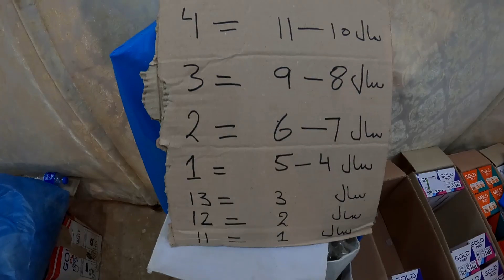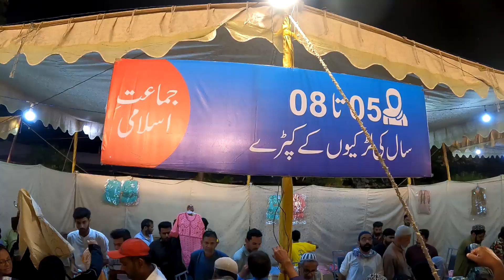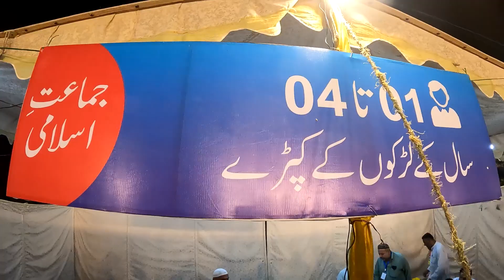10 Hazar Bachon ko Free Clothes, Shoes and jewelry | Alkhidmat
Special Eidi | دس ہزار بچوں میں عیدی تقسیم

alkhidmat
alkhidmat foundation pakistan
alkhidmat foundation
alkhidmat karachi
alkhidmat pakistan
alkhidmat flood relief
al khidmat foundation
khidmat
alkhidmat foundation qarza
allkhidmat
alkhidmat foundation loan scheme
al-khidmat
alkhidmat tarana
aghosh alkhidmat
dastoor khidmat
What is alkhidmat loan
manshoor khidmat
alkhidmat loan program
alkhidmat foundations kp
alkhidmat libration loan
alkhidmat foundation kpk
al khidmat free loan 2020